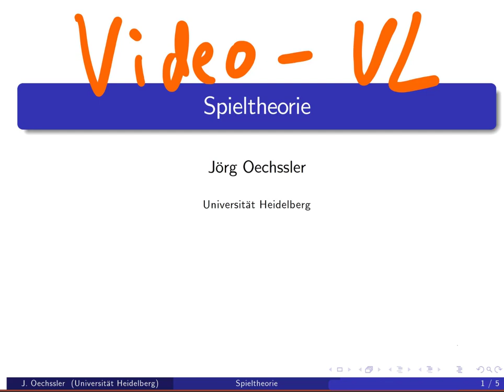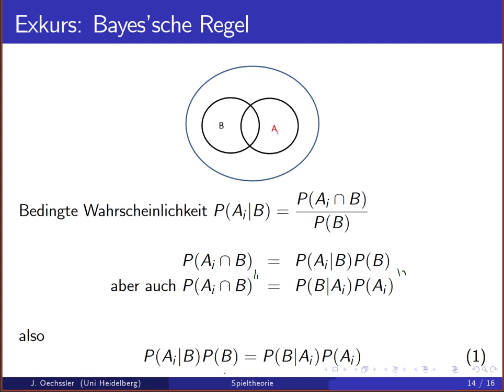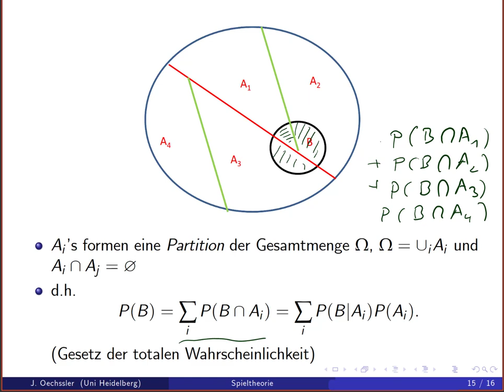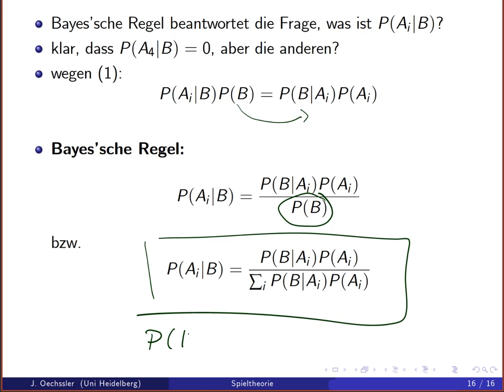Spieltheorie 8b Bayes'sche Regel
In Min 5:40 wäre es sauberer die Summe über alle A_j zu bilden statt über A_i.